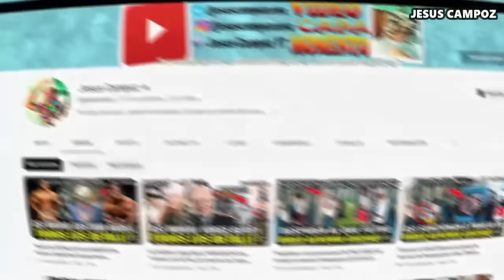Asi MURIO Juan Izquierdo Futbolista del Nacional hoy TODOS LOS DETALLES de la muerte Uruguayo juego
Una noticia de última hora ha conmocionado al mundo entero, pues se ha dado a conocer el fallecimiento de Juan Izquierdo el día de hoy 27 de Agosto 2024, pues el Futbolista Uruguayo de nombre Juan Izquierdo ha muerto, pero que fue lo que paso, de que murio Juan Izquierdo y por qué muchísimas personas están hablando sobre la lamentable partida de Juan Izquierdo, pues vamos a conocer todos los detalles de la noticia.